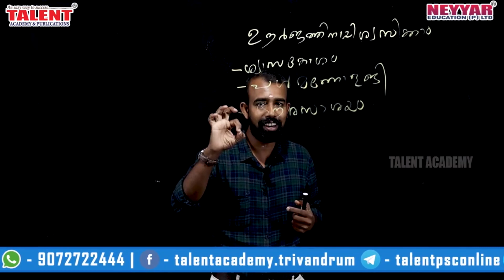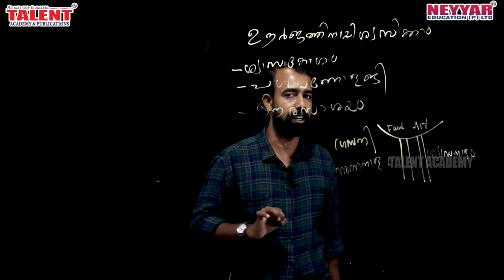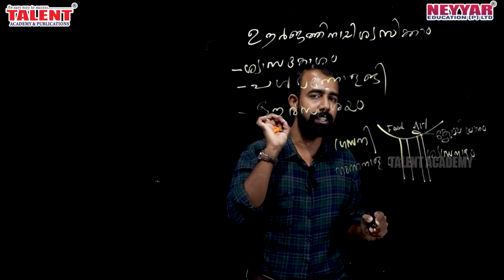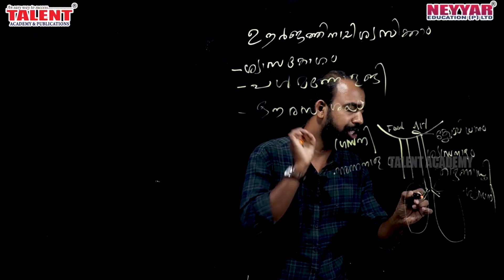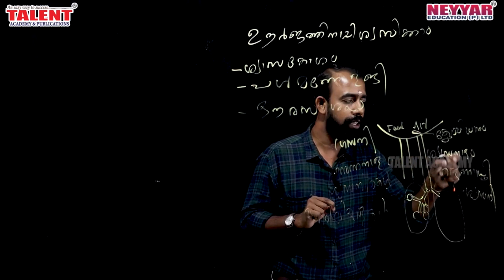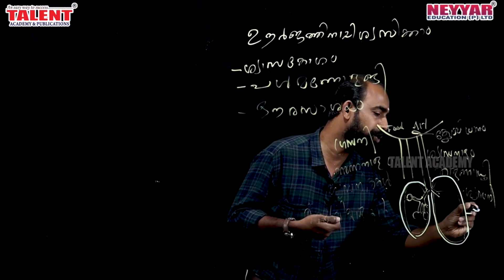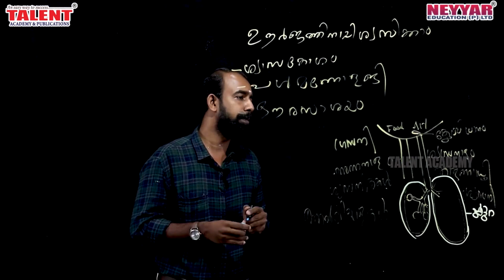Respiratory System for Kerala PSC Exams SCERT Text Book Based Facts | LDC | LP/UP Assistant Exam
This video covers all relevant facts related to the respiratory system and respiration for Kerala PSC Exams

Scert book based facts for all competitive exam like Ldc/lgs/lpup/si/bdo/police constable etc

In this video our biology faculty explains all those important information a Kerala PSC aspirant should be learning to score maximum marks for these types of questions.

Human Body Respiratory System Basic Facts | Biology | Question Answer | Kerala PSC Coaching Class Malayalam

The content being discussed in the video is useful to prepare for Lower Division Clerk Exam 2020 and LP/UP Assistant Exam 2020